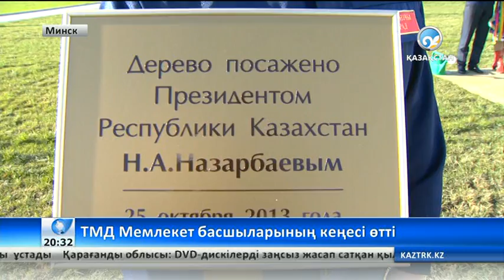ТМД Мемлекет басшыларының кеңесі өтті